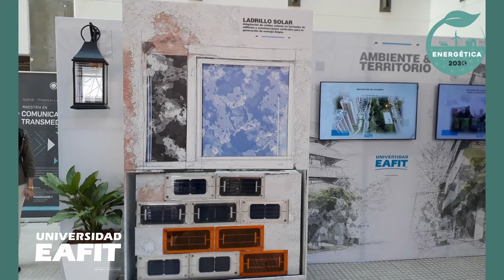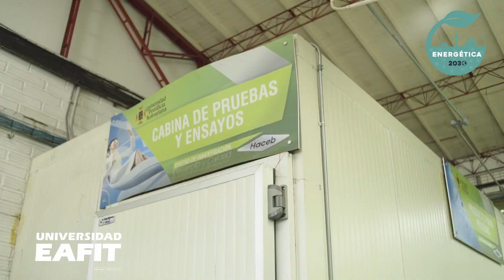P02 - Construcción energéticamente sostenible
Proyecto 02 de Energética 2030: Construcción energéticamente sostenible

Alcance:  evaluar la eficiencia energética de una vivienda unifamiliar energéticamente sostenible mediante la integración de tecnologías de generación, almacenamiento y aprovechamiento energético para la reducción de consumo energético, costos operativos e impacto medioambiental.

Participan: Universidad EAFIT, Universidad Pontificia Bolivariana, Universidad Nacional de Colombia, Universidad de Sucre, Eindhoven University of Technology.